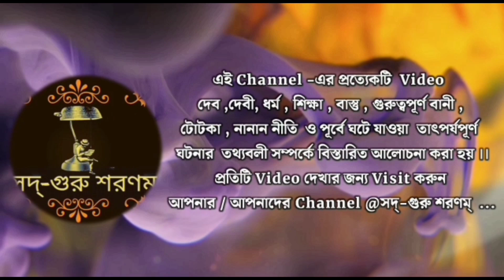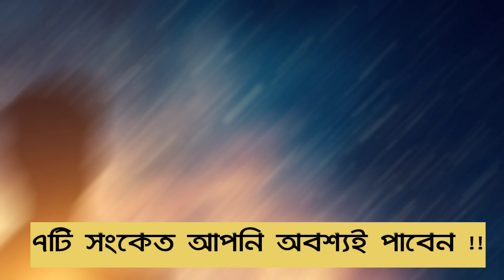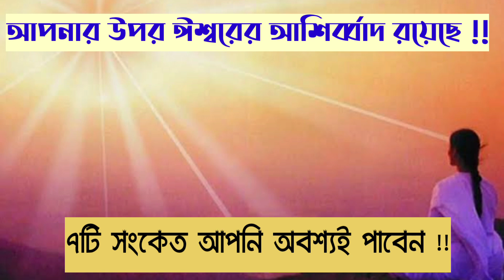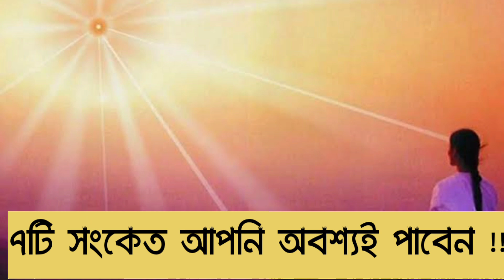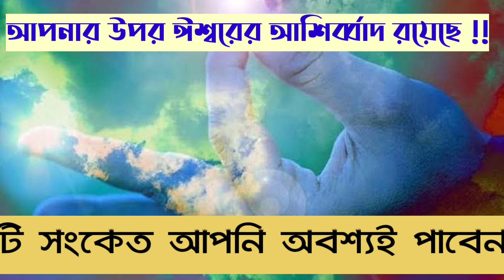7 Singhs that Krishna is around us; ভগবান নিজে আপনাকে সাহায্য করতে আসলে এই ৭টি সংকেত পাবেন !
7 Singhs that Krishna is around us; ভগবান নিজে আপনাকে সাহায্য করতে আসলে এই ৭টি সংকেত পাবেন !
ব্রহ্মমুহুর্তে ঘুম ভাঙলে ভগবান আপনাকে কি সংকেত দেয়, জানলে অবাক হয়ে যাবেন Sri Krishna bani in Bengali

♣Your Queries 👉🏻
👉 আয়ুর্বেদ অনুযায়ী ব্রহ্ম মুহূর্তে জাগলে ব্যক্তি রোগ মুক্ত থাকে ও দীর্ঘায়ু লাভ করে। তাই এই সময়ে উঠে কিছু কাজ করলে ব্যক্তি লাভান্বিত হয়। তবে এই মুহূর্তে কিছু কাজ করা উচিত নয়। কারণ এই সময়ে নিষিদ্ধ কিছু কাজ করলে শরীরে রোগ বাসা বাঁধে এবং ব্যক্তির আয়ু কমে। রাতের শেষ প্রহরকে ব্রহ্ম মুহূর্ত বলা হয়। রাতের শেষ ও দিনের সূচনা লগ্নই ব্রহ্ম মুহূর্ত। ভোর থেকে সাড়ে পাঁচটা পর্যন্ত সময় ব্রহ্ম মুহূর্ত। এ সময় কোন কাজ এক্কেবারেই করবেন না জেনে নিন।
 সূর্য ওঠার আগের ন্যূনতম ৪৮ মিনিট থেকে সর্বোচ্চ ১ প্রহর বা ৩ ঘণ্টাব্যাপী সময়কে হিন্দু ধর্মে ব্রহ্মমুহূর্ত বলা হয়। সর্বশক্তিময় প্রভু প্রতিটি ধর্মশাস্ত্রেই এ মুহূর্তটিকে তাঁকে স্মরণ এবং তাঁর ক্ষমা, করুণা ও দয়া প্রার্থনার শ্রেষ্ঠ মুহূর্ত বলেছেন ৷
 এই ব্রাহ্ম মুহূর্তে ঘুম যদি হঠাৎ ভেঙে যায় তা হলে তা খুবই শুভ সঙ্কেত বলে মানা হয়। অনেকের জীবনেই এ রকম হয় যে গভীর ভাবে ঘুমের মধ্যে হঠাৎ ৩টে থেকে ৫টার মধ্যে ঘুম ভেঙে গেল। এক দু'দিন নয়, বেশ কয়েক দিন যদি এই ঘটনা ঘটে তা হলে জানতে হবে আপনার শুভ সময় আসন্ন ।
এই সময় যদি কোনও ভাবে হঠাৎ ঘুম ভেঙে যায় তা হলে আবার দ্বিতীয় বার ঘুমিয়ে পড়তে নেই। তৎক্ষণাৎ বিছানা ছেড়ে উঠে হাত মুখে জল দিয়ে বেশ কিছু ক্ষণ চুপ করে বসে থাকতে হয়। তার পর আপনি যে ঈশ্বরের প্রতি সবচেয়ে বেশি বিশ্বাসী সেই ঈশ্বরের কাছে নিজের মনের প্রার্থনা জানাতে হয় । মনে করা হয়, এই সময় করা প্রার্থনা খুব দ্রুত পূর্ণ হয়।
♣Tags 👉🏻
#7-Singhs-that-Krishna-is-around-us
Sri-Krishna-bani- in-bengali
ভিডিওটি দেখার জন্য সকলকে ধন্যবাদ ।